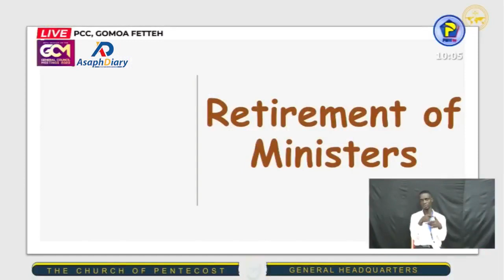Chairman Apostle Nyamekye pays Special Tribute to Apostle Ntumy and Apostle Kumi Larbi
The Chairman of The Church of Pentecost, Apostle Eric Nyamekye Eulogizes General Secretary Apostle Kumi Larbi and Former Chairman Apostle Michael Ntumy and the ongoing Genral Council Meeting
video credit @penttvgh